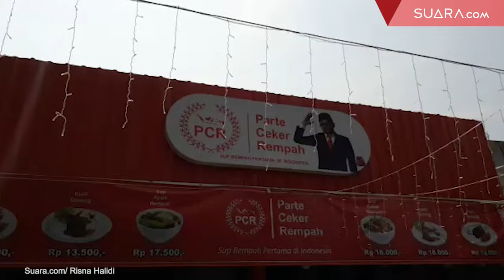Kedai Parte Ceker Rempah, Sajikan 25 Varian Menu Ceker Super Pedas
Kedai Parte Ceker Rempah atau PCR milik komedian Sule Sutisna, baru saja merilis 22 menu ceker baru yang sangat beragam.

Dari 22 menu, lima diantaranyabb adalah ceker bakar sambel matah, ceker tomyum, ceker crispy, ceker geprek, dan ceker lada hitam.

"Menu tambahan ada 22. Jadi total menu ceker ada 25 menu. Kami akan selalu update menu pertiga bulan sekali," kata Manager Marketing Kedai Parte Ceker Rempah, Ladrina, di kawasan Tebet, Minggu, (15/9/2019).